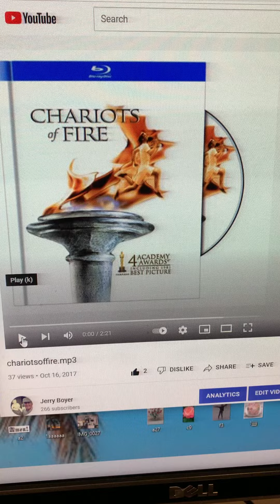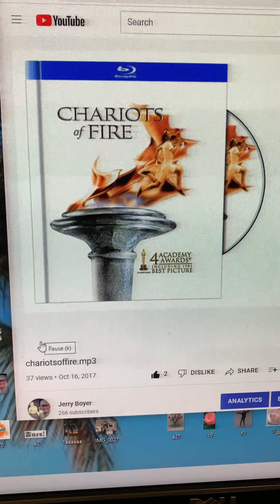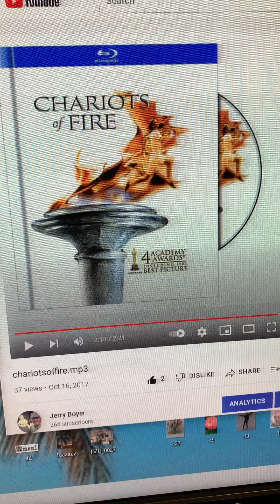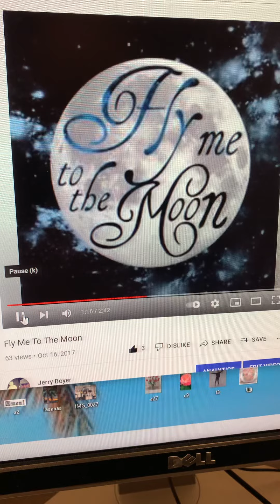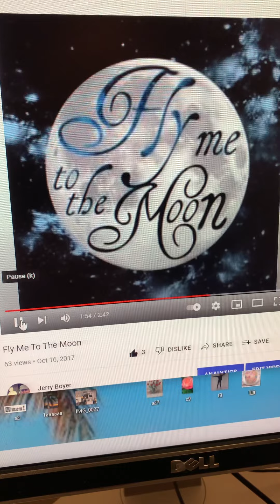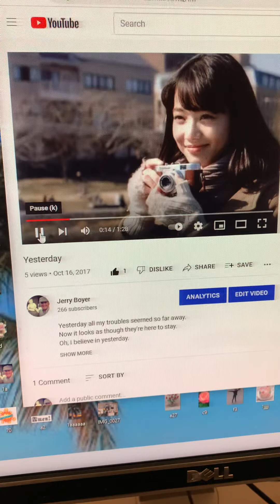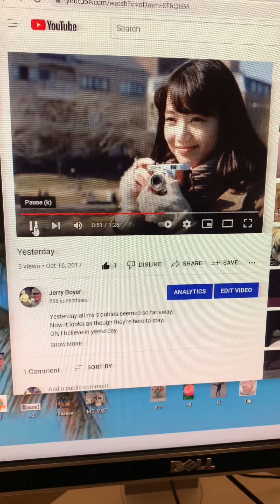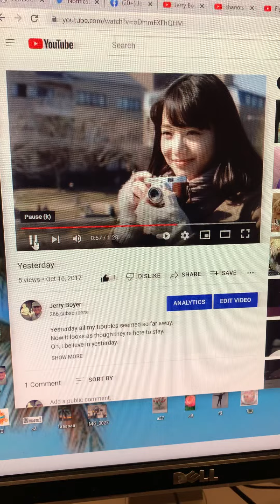Fly Me To The Moon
Lyrics to Fly Me To The Moon:

Let me see what spring is like on a-Jupiter and Mars

Let me sing for evermore